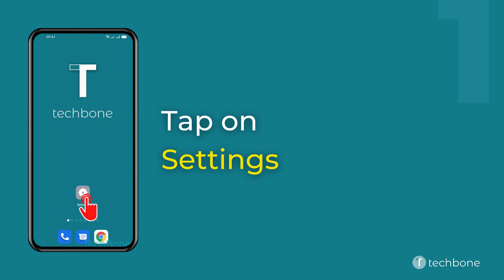How to Turn On/Off Mono audio - Oppo [Android 11 - ColorOS 11]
Want to know How to Turn On/Off Mono audio on Oppo smartphone? This guide will show you how to do on Android 11 / ColorOS 11.

0:00 Intro
0:05 Tap on Settings
0:15 Tap on Additional settings
0:25 Tap on Accessibility
0:35 Enable or disable Mono audio